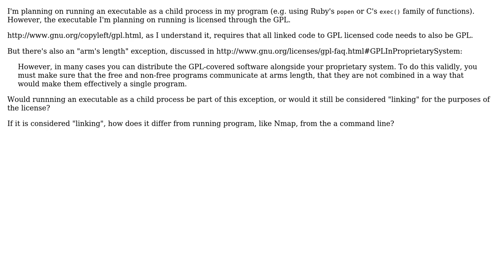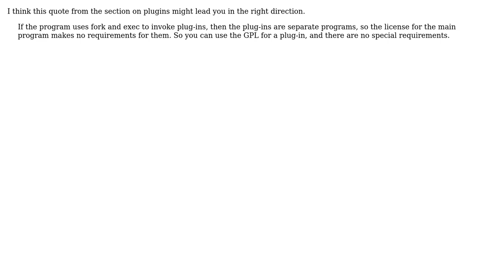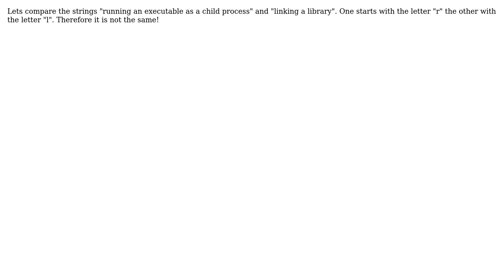Software Engineering: Is running an executable as a child process the same as linking a library?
With thanks & praise to God, and with thanks to the many people who have made this project possible! | Content (except music & images) licensed under CC BY-SA | Music | Images & others | With thanks to user ThomasX user sylvanaar user Steven Williams user Sean McMillan user David Schwartz and the Stack Exchange Network Trademarks are property of their respective owners. You are responsible for your own actions.